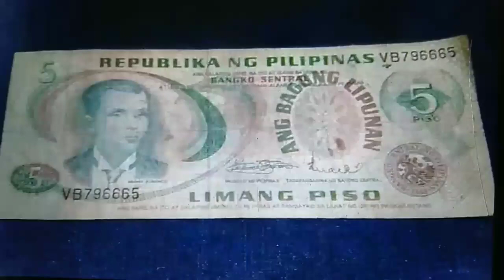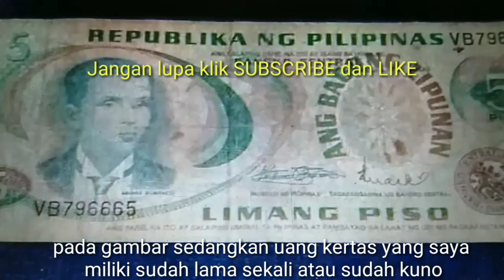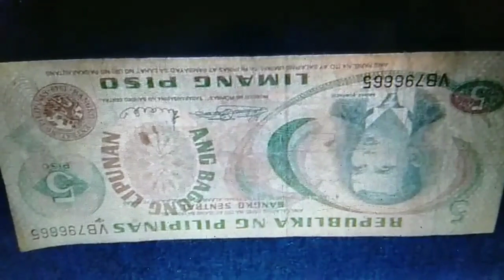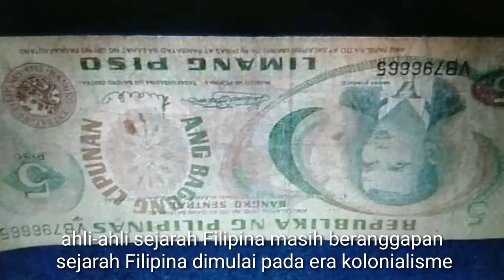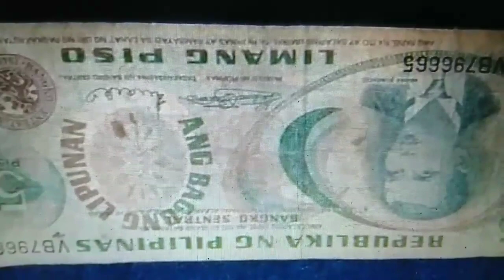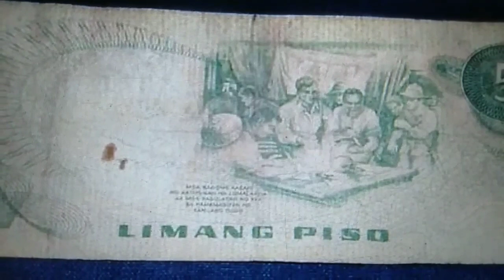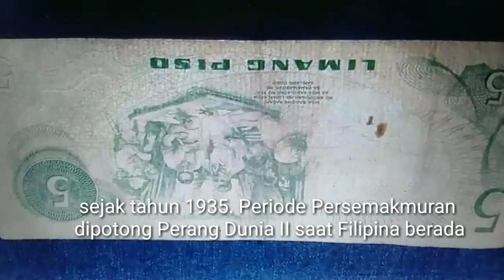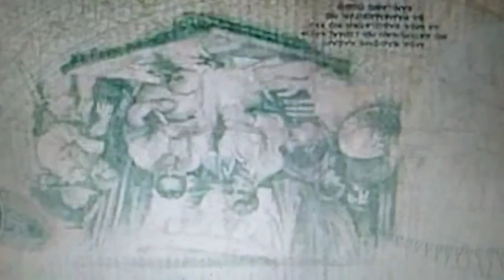UANG KERTAS FILIPINA SAYA BELI RP 114 JUTA